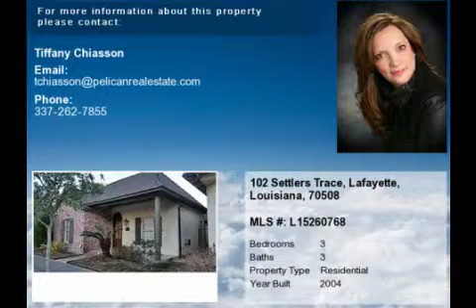Real estate for sale in Lafayette Louisiana - MLS# L15260768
102 Settlers Trace
Lafayette Louisiana 70508
MLS# L15260768

Ready for occupancy home in River Ranch within walking distance of retail banking  restaurants and events. Three bedroom home with each bedroom having private baths. The master is located in rear of the residence for privacy office large living area and spacious kitchen with plenty of cabinetry and lots of natural light. Lovely patio with European fountain and wrought iron fencing. This home features Brazilian cherry and slate floors fantastic master bath with separate has and hers vanities.